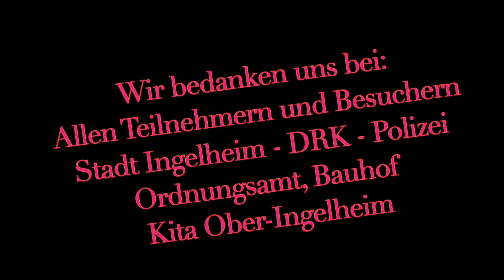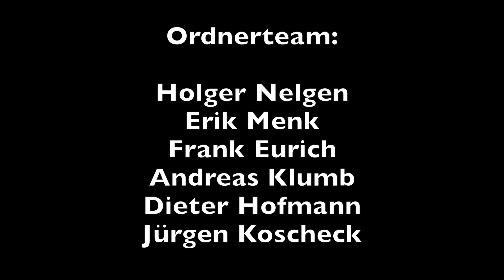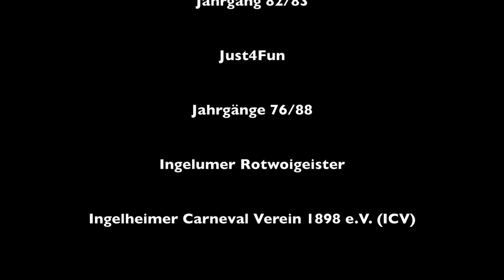44. Jubiläums-Lindwurm durch die Straßen von Ober-Ingelheim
44. Jubiläums-Lindwurm durch die Straßen von Ober-Ingelheim. Dieser fand am 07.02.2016 statt.

Gewinner der Prämierung sind:

Bester Wagen - Zugnummer 46 - Fassenachtsfreunde Sporkenheim
Beste Fußgruppe - Zugnummer 48 - Trautel und Margot